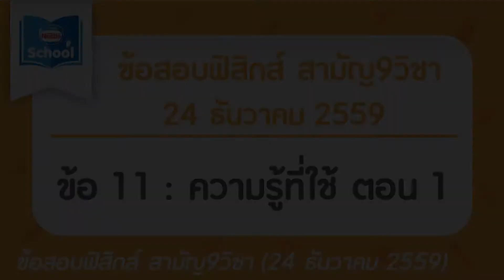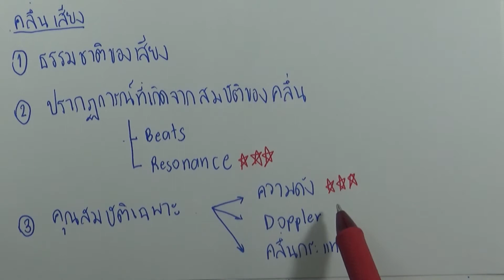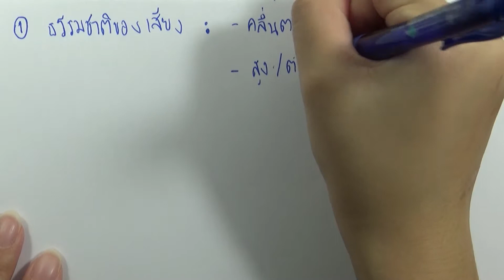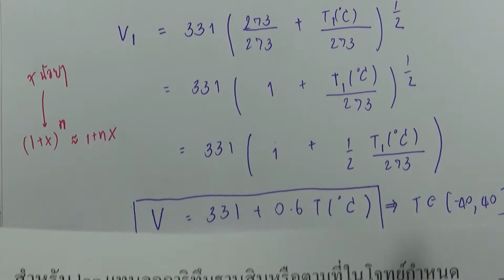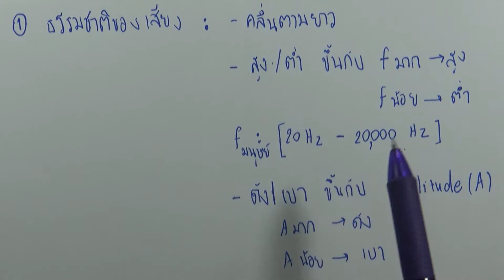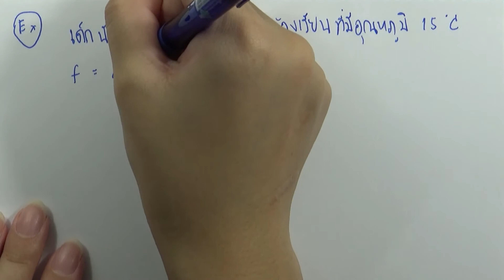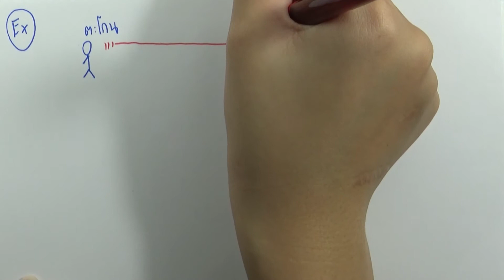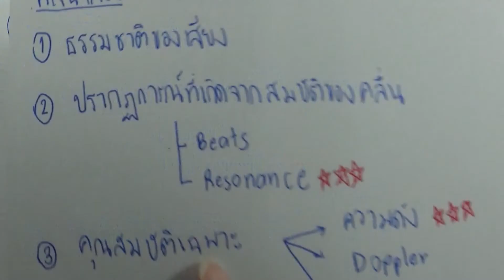เฉลยข้อสอบฟิสิกส์ สามัญ9วิชา ธันวาคม ปี2559 ข้อ 11 : ความรู้ที่ใช้ ตอน 1